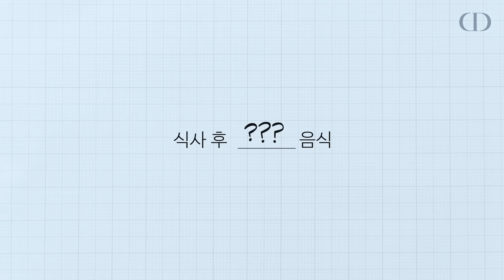저는 ‘이 음식’으로 후식도 끊고 식사량도 쉽게 줄였어요!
후식이 당길 때 참지 말고 이것을 드세요!

Chapter
00:00~00:11 인트로
00:11~03:41 탈다이어트 TIP
03:41~ 아웃트로